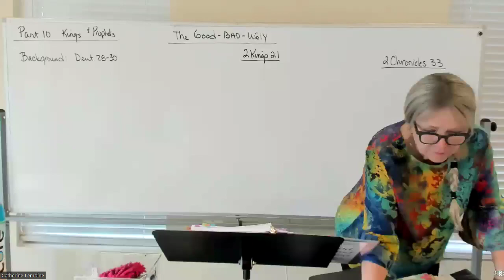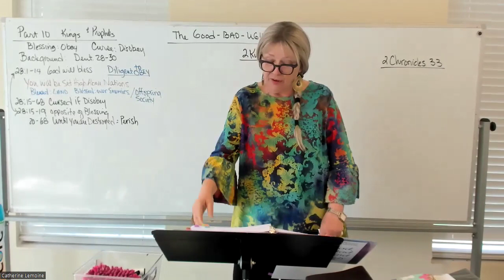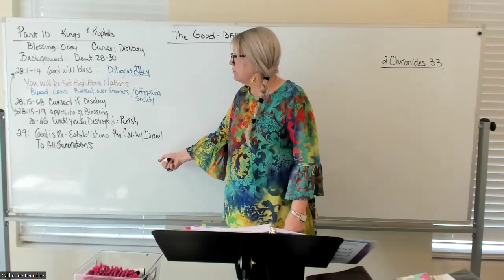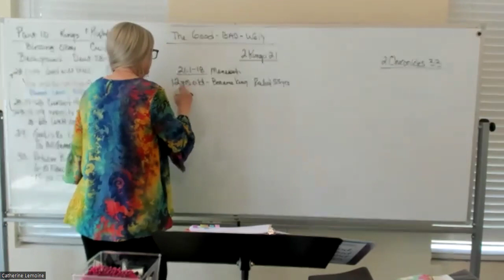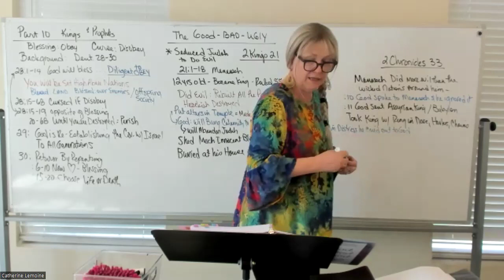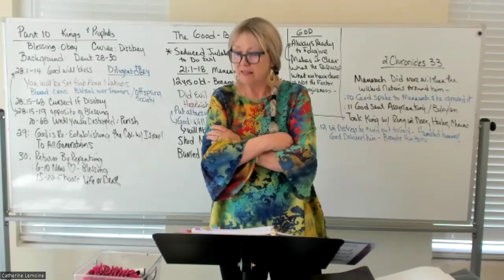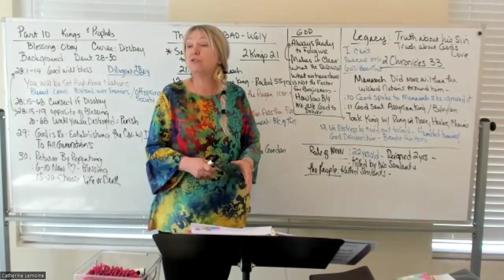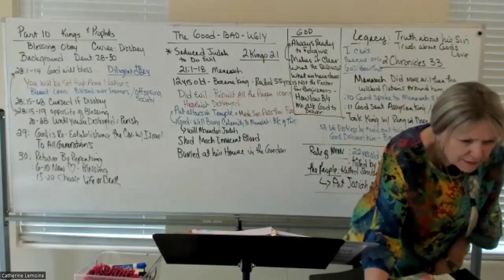Bible Study with Cathy Lemoine - Kings & Prophets, Part 10 - Lesson 1 (March 18, 2024)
This inductive Bible Study, led by Cathy Lemoine, is Lesson 1 of Kings & Prophets, Part 10